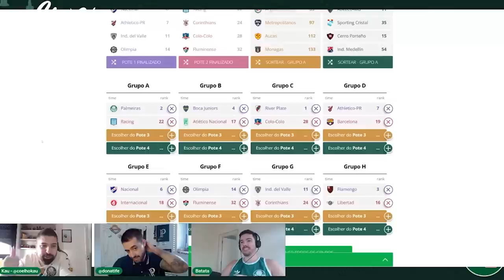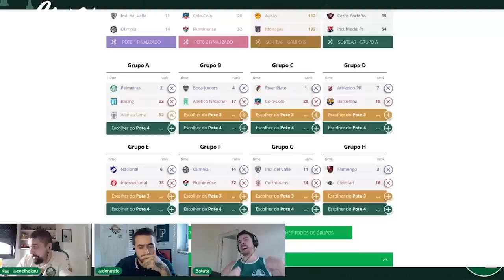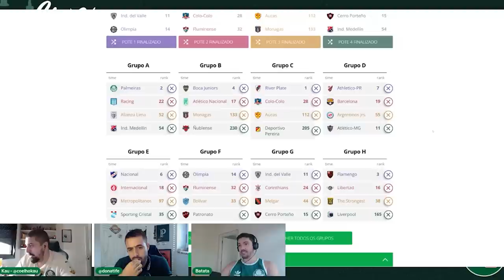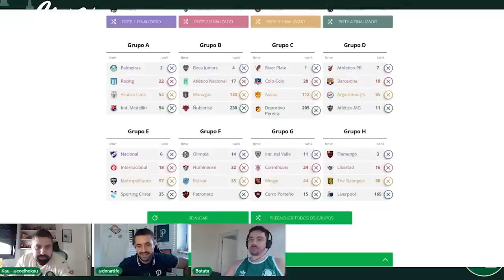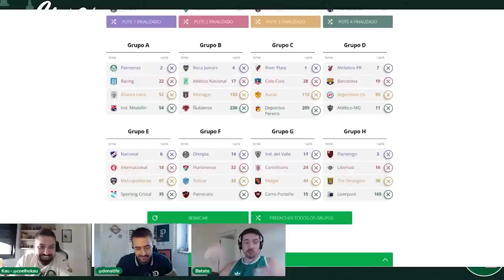GRUPO DA M0RTE? Simulamos o sorteio da Libertadores